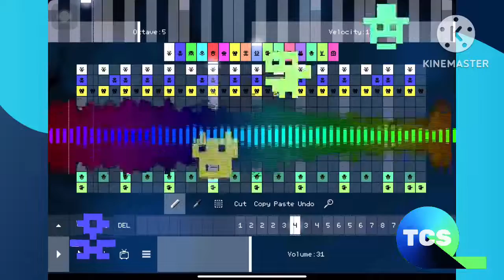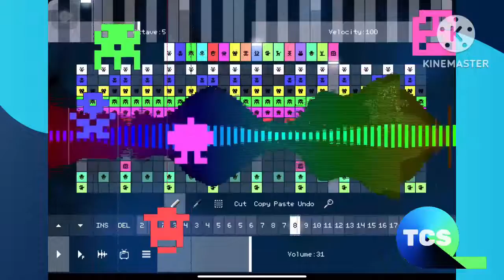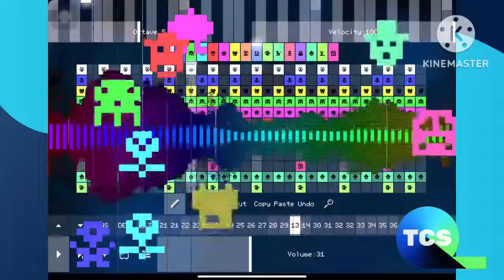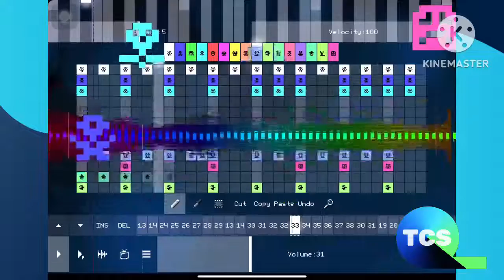No Chorus Has A Sparta Pulse V7 Remix (LATE 45K VIEWS SPECIAL)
@DripFox Content